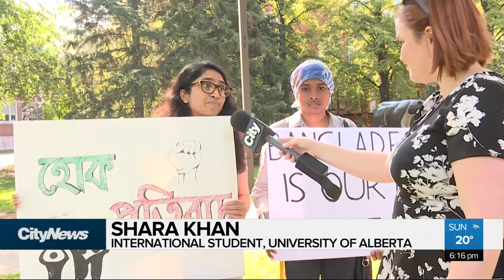International students concerned about situation in Bangladesh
Widespread student protests in Bangladesh have turned violent, worrying students in Edmonton from the South Asian country. As Carly Robinson shows us, they were quick to organize a peaceful demonstration.